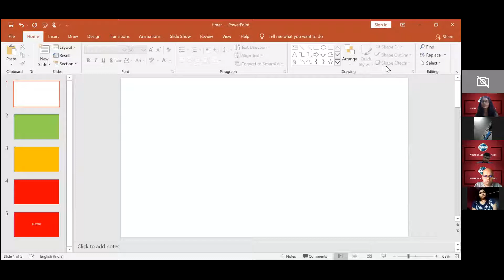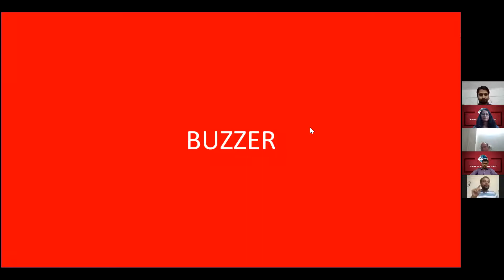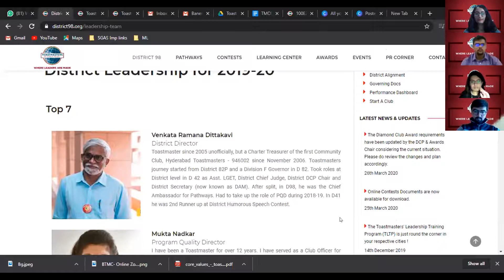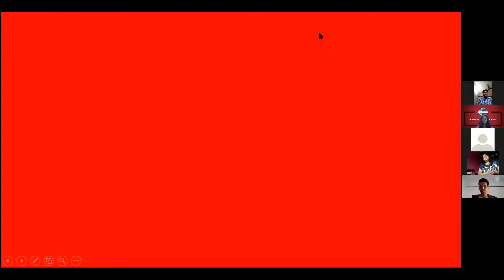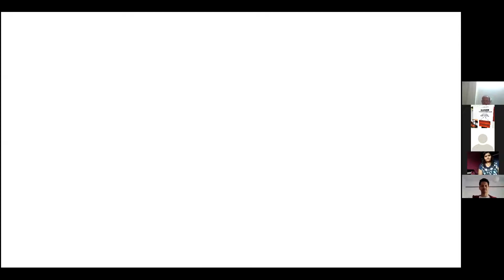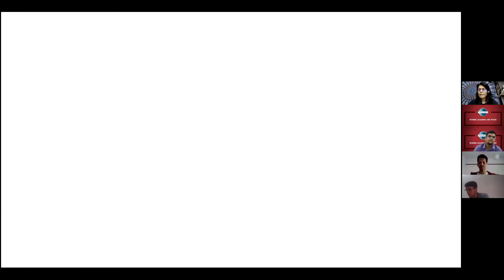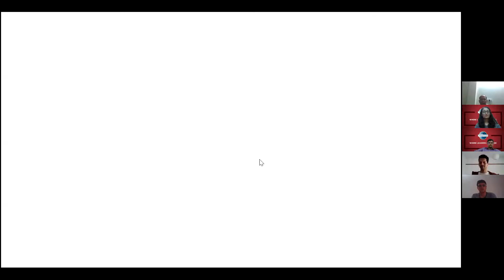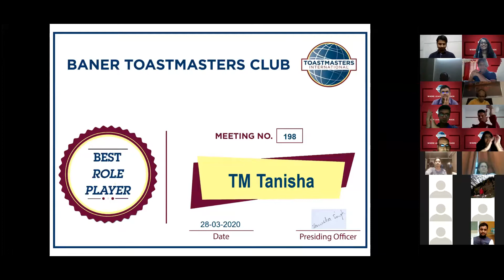BTMC 198th (online) meeting